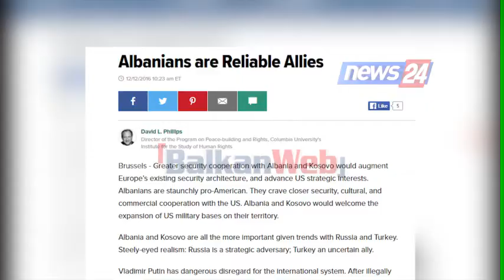Huffington Post: Shqiptarët janë aleatë të besueshëm